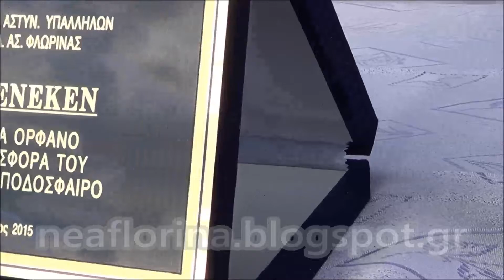Τελικός τουρνουά ποδοσφαίρου Αστυνομικών Υπαλλήλων